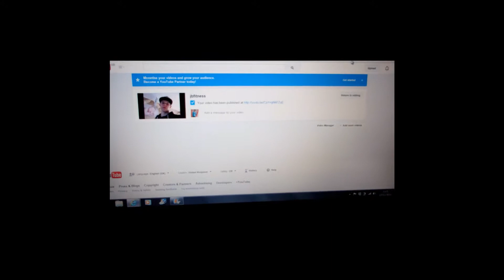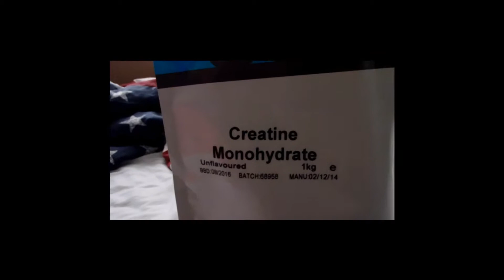Creatine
Description my input on how I take creatine